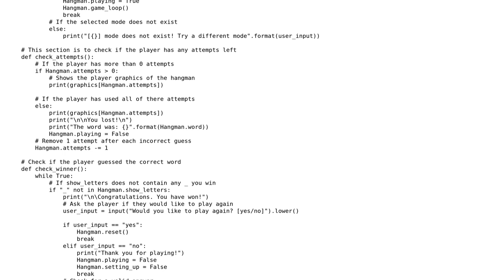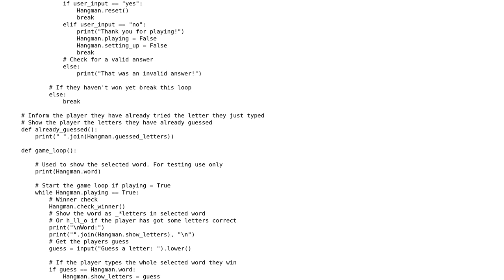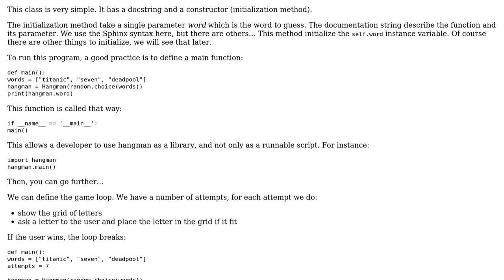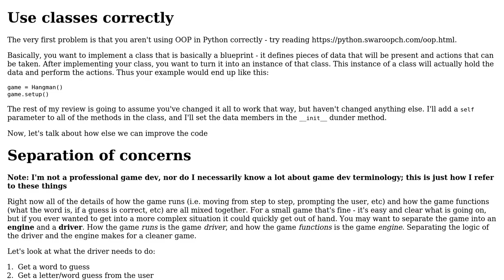Hangman game class in Python (2 Solutions!!)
Hangman game class in Python

With thanks & praise to God, and with thanks to the many people who have made this project possible! | Content (except music & images) licensed under CC BY-SA | Music | Images & others | With thanks to user mcloovin123 user Laurent LAPORTE user Dan Oberlam and the Stack Exchange Network Trademarks are property of their respective owners. You are responsible for your own actions.